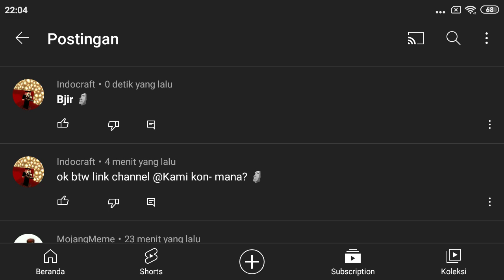Viral @Kami k9n59l masuk neraka jahanam 🗿